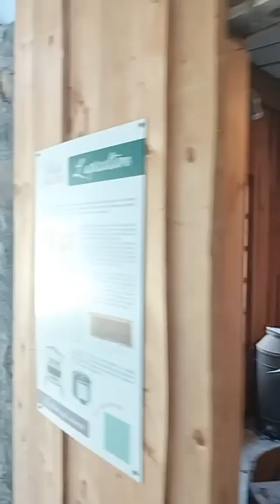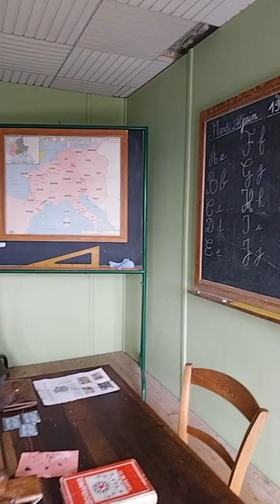LE VILLAGE MUSÉE DE LA COMBE DE SAVOIE FÊTE SES 25 ANS à Grésy sur Isère (Savoie-France)